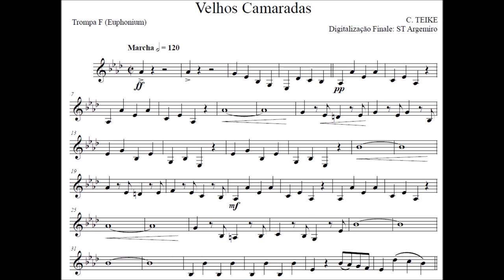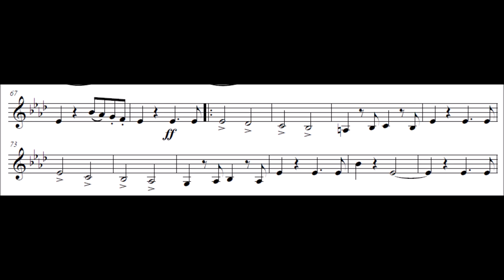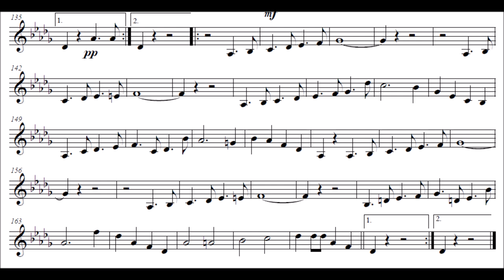Alte Kameraden (Velhos Camaradas) - Trompa F - Euphonium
Compositor: Carl Teike
Formação: Banda de Música
Gênero: Dobrado

Equipe do Portal Brasil Sonoro